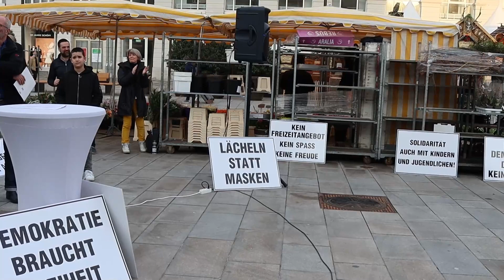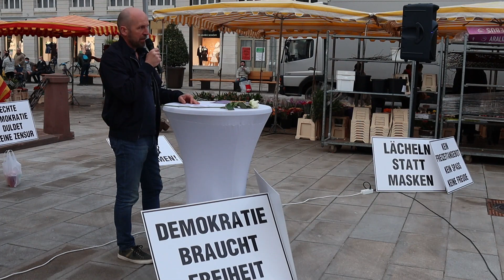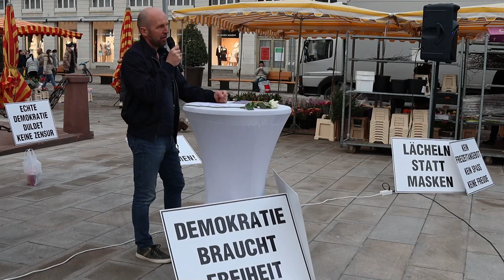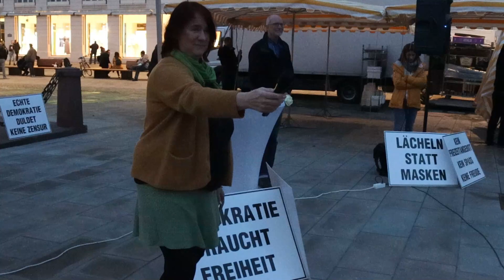Marktplatz Karlsruhe 26.3.2021